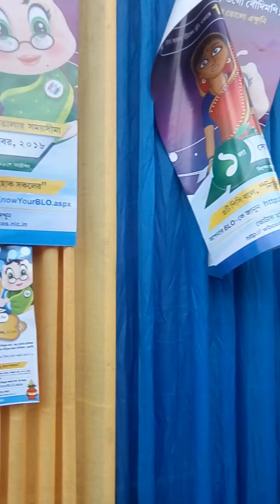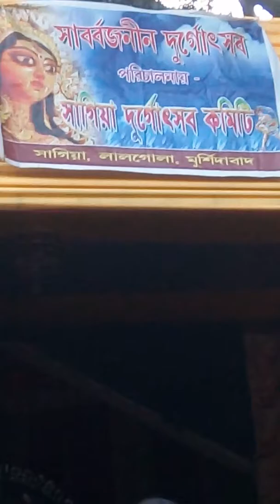সাগিয়া দুর্গা মন্দিরের খিচড়ি প্রসাদ